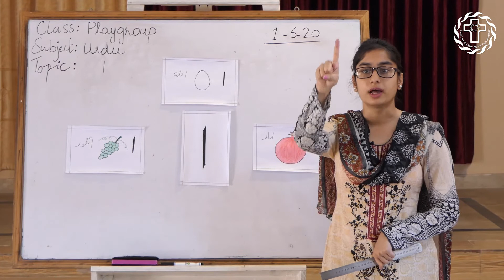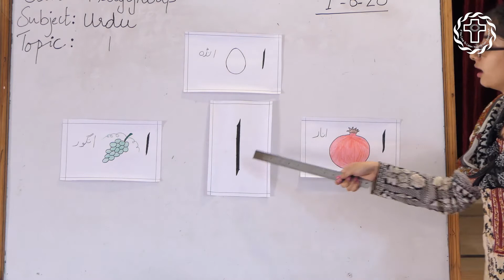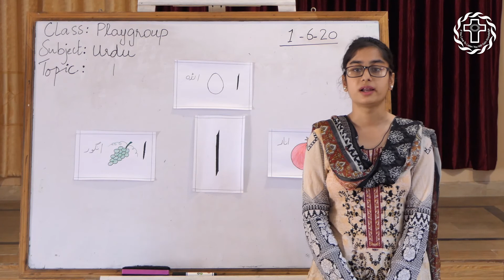Class: Play Group | Subject: Urdu | Topic: Alif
Class: Play Group
Subject: Urdu
Topic: Alif
Date: 1.6.2020
St. Teresa's Convent School, Peco Road Kot Lakhpat Lahore